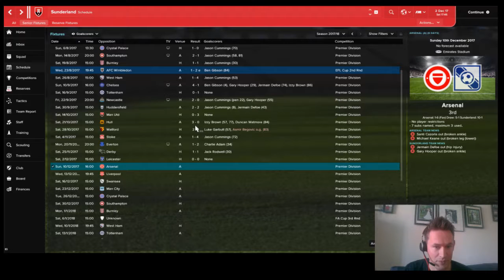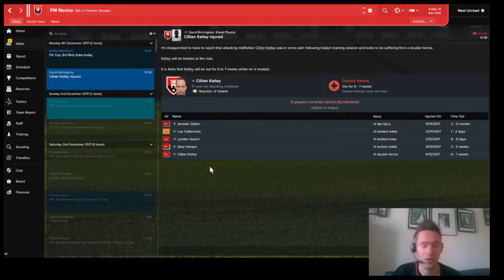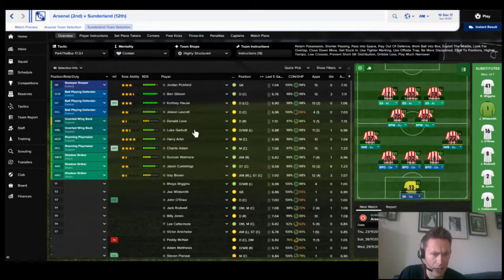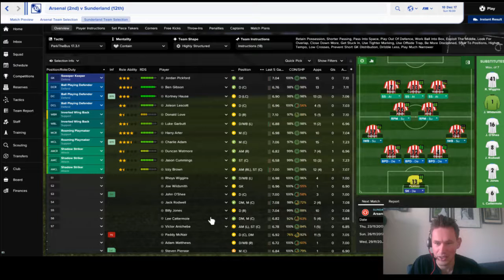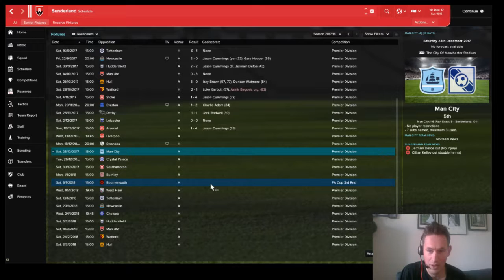EP14 - Saving Sunderland - FMT17 - Let's Play - Arsenal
I have 1 mission and that is to save Sunderland in this Football Manager Touch 2017 save - and I can only use British & Irish players to do so.
In this episode we have the daunting task of the Emirates and Arsenal.